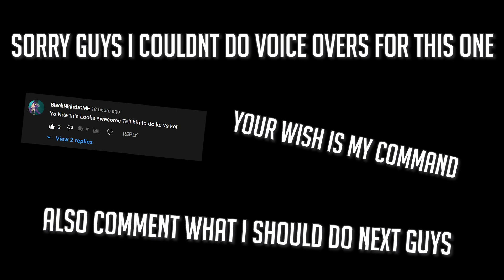[YBA CINEMATIC] BOSS FIRES EMPLOYEE FOR NO REASON AND LIVES TO REGRET IT … (KC VS KCR)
😊  SUBSCRIIBE !!